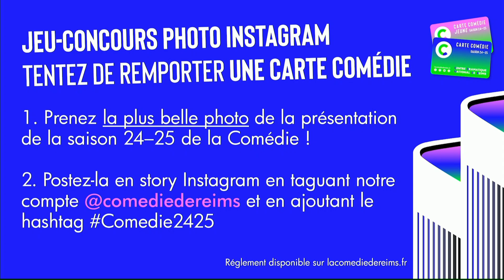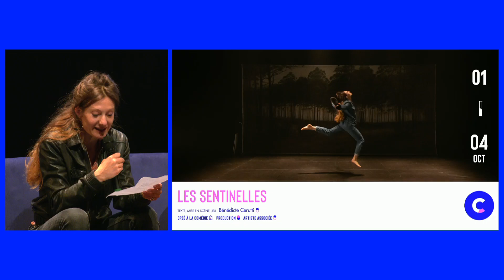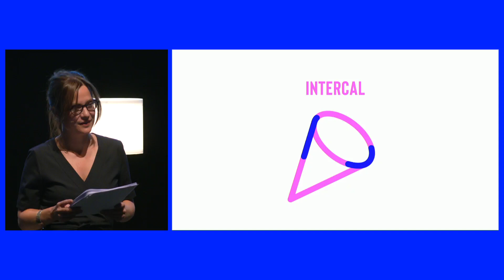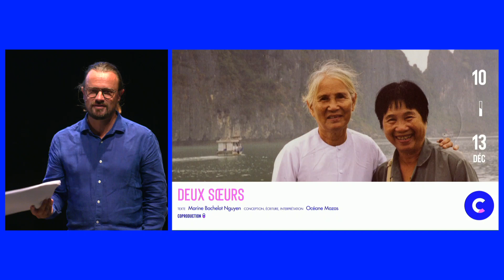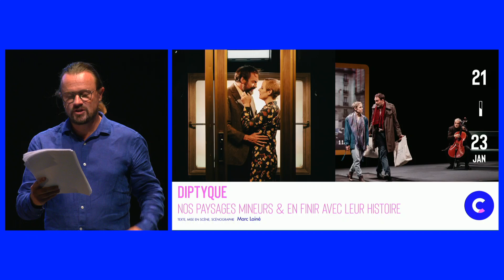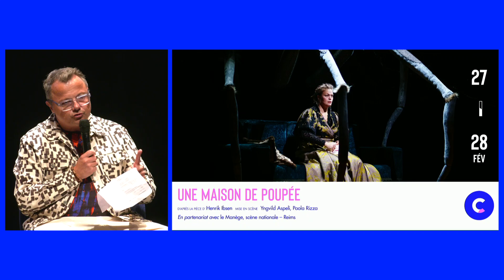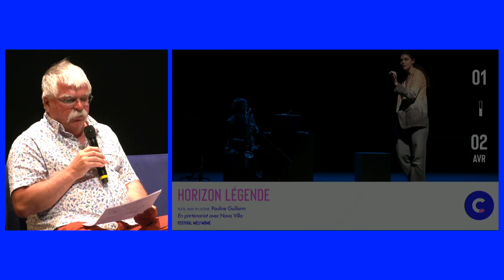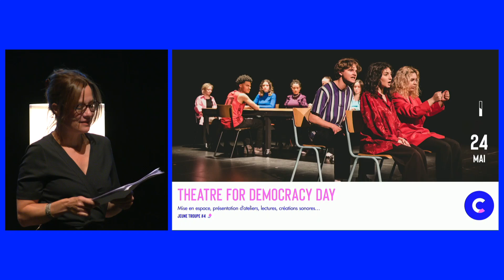Présentation de saison 24—25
Revivez en images la présentation de saison 24–25 de la Comédie !